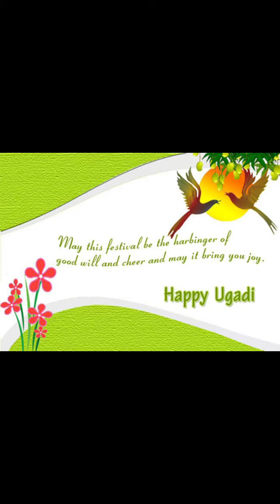Happy Ugadi 2022 Images, Quotes || Happy Ugadi 2022 Greetings, Status, Wallpapers, Wishes